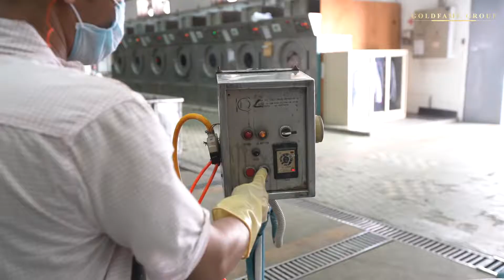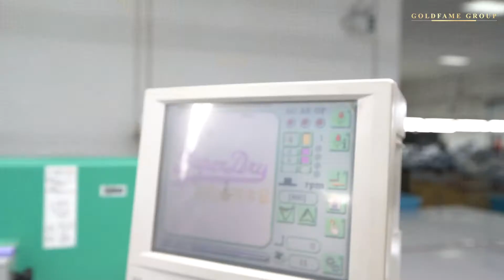Goldfame Final2 1